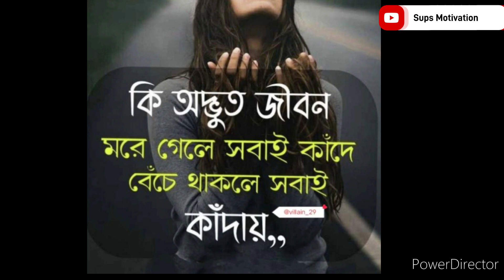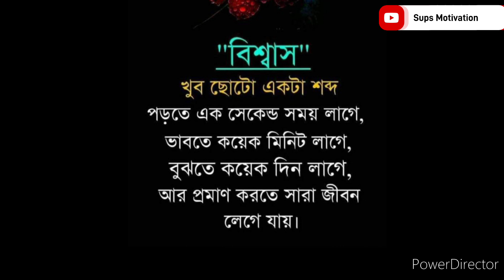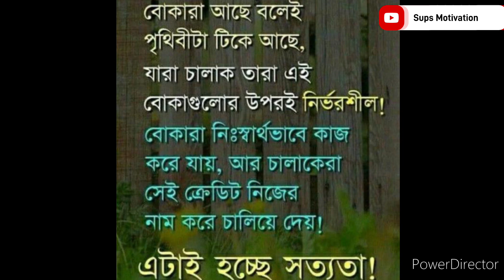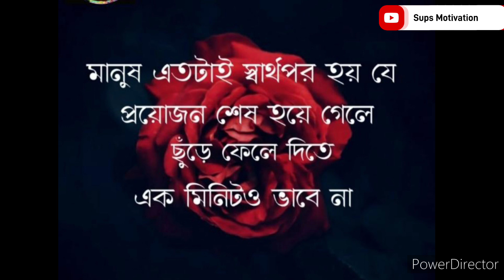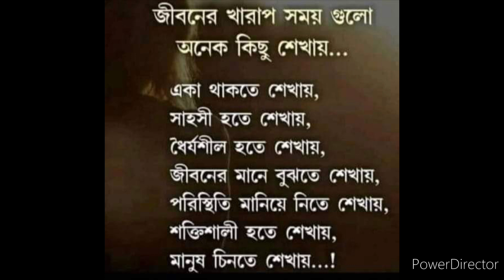১৫ থেকে ২৫ এর মধ্যে বয়স হলে ভিডিওটি.... best motivational quotes in Bengali hearttouching video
Motivational Video In Bangla |Heart Touching Motivational Successful People Quotes//

.Buddha Quotes

.Quotes of sucessful People

.Bangla Quotes

.New Bangla Motivational Video .Shuvoraj motivational new video

LIKE | COMMEN TISUBSCRIBE

.Joy Dey
.kabita dutta 1m
.oxizen motivation
.suvoraaj

Morning motivation

Bangla motivation video Motivationa space Best video

Bangla bani

Bangla shayari video Bangla quotes

Bengali love quotes Bangla motivation video for success in life

Powerfull love motivation Bangla strong motivation

Bangla motivation story Bangla shayari

Joy Dey

A#AS_Life_Motivation

ADMotivation1 M

Hearttouchingmotivationquotesin Bangla

Powerfullmotivationquotesin Bangla

Bangla shayari

আজওভালোবাসি তোমায়

rsmotivationbangla@Gourab Tapadar @Oxygen Motivation @Rs

motivation Bangla @SP LOVE studio @Prio @Motivational Speech BD @Zia Bhai @সহজ জীবন

@জোশ Talks